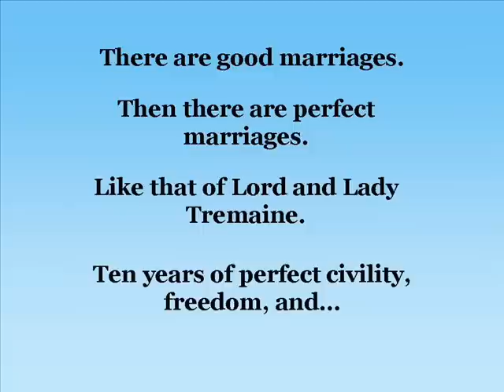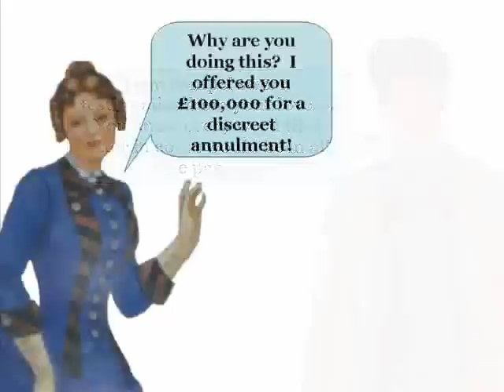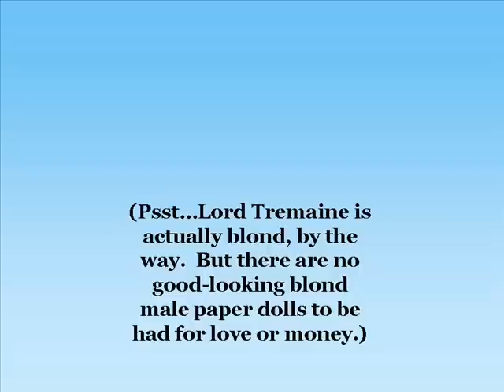Private Arrangements Book Trailer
This is a book trailer for Private Arrangements, a historical romance by Sherry Thomas, published by Bantam Books, available March 25, 2008.
SherryThomas.com